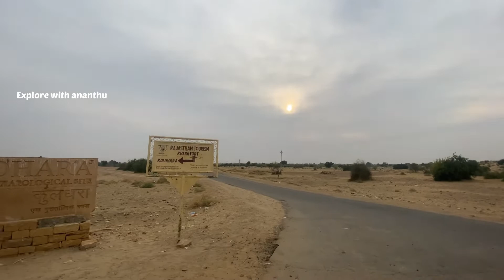ഇപ്പോഴും ദുരൂഹതകൾ ബാക്കി നിൽക്കുന്ന പ്രേതനഗരത്തിന്റെ കാണാ കാഴ്ചകൾ 😳 |DAY #36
ഇപ്പോഴും ദുരൂഹതകൾ ബാക്കി നിൽക്കുന്ന പ്രേതനഗരത്തിന്റെ കാണാ കാഴ്ചകൾ 😳